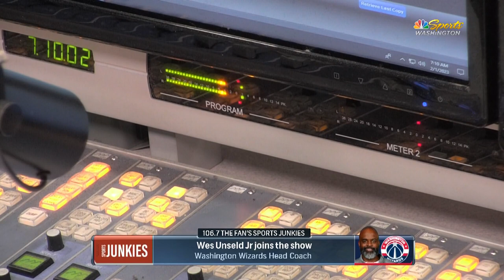How Kristaps Porzingis has helped Deni Avdija's development | NBCS Washington | The Sports Junkies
Wizards head coach Wes Unseld Jr. discusses Deni Avdija's stellar play since the Rui Hachimura trade and how Kristaps Porzingis has helped him grow throughout the year in their first full season as teammates.

NBC Sports Washington is the destination for breaking sports news, analysis, and commentary for the Washington Commanders, Washington Capitals, Washington Wizards, and Washington Nationals. Plus, a few other teams from Washington, D.C., Virginia, and Maryland.